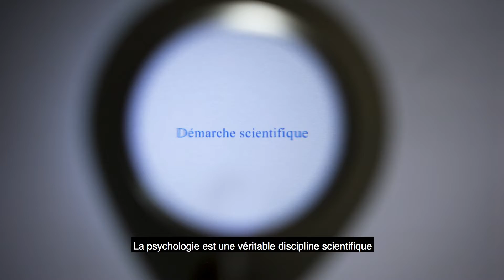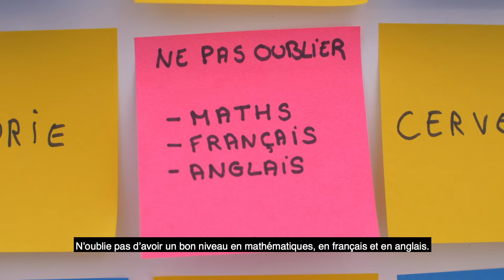La Licence Psychologie (sous-titres français)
Production :
©Université Paul-Valéry Montpellier 3
©ComUE LR-Universités